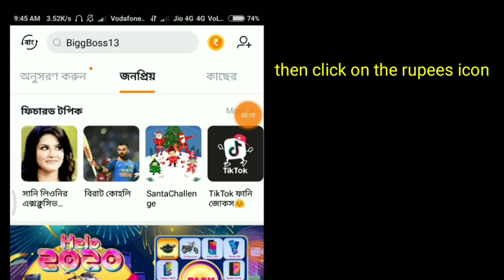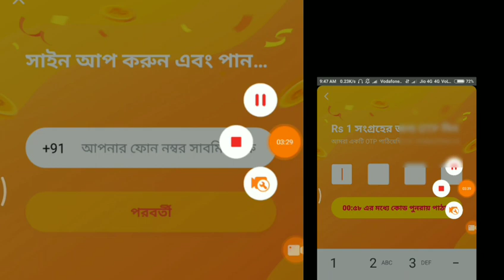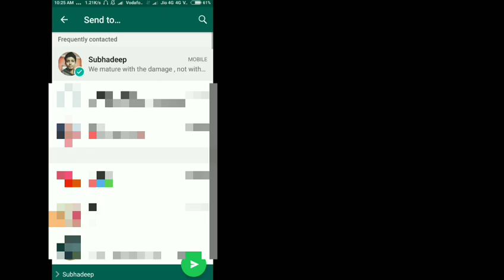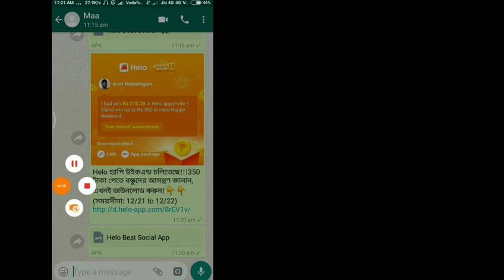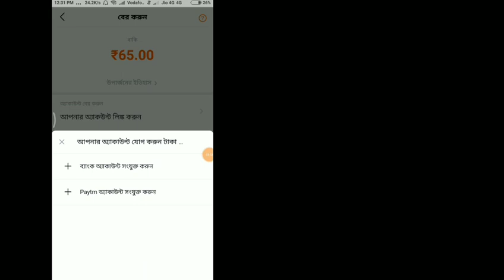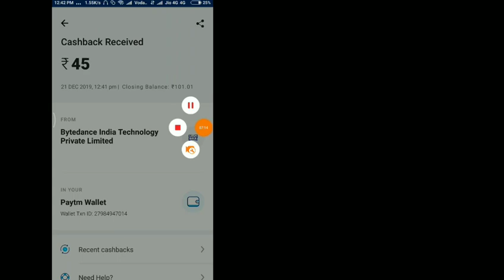Helo app latest loot 65 Rs for all | 350 rs Total profit |instant withdraw | Full process | Verified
Heloapp latest loot 65Rs for all | instant withdraw | Full process | Verified

Last 24 hours left

Helo new update ₹65 Instant Paytm Credit

+ 300 Extra On Refer If Friend & You Both Open App Daily For 5 Min Till 14 Days

[Do Refer Yourself In Another Mobile If You Have & Loot ₹350 Free]

live proof guys don't miss the loot guys😍

full process video uploaded..✔️

Loot fast guys😍😍

join our telegram for latest update 👉👉@technoheart05

--video covered--